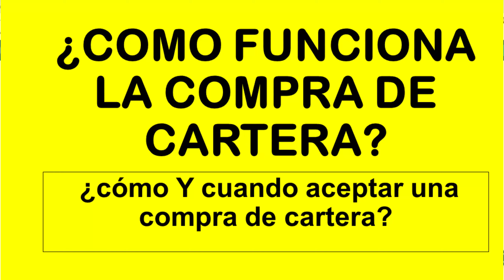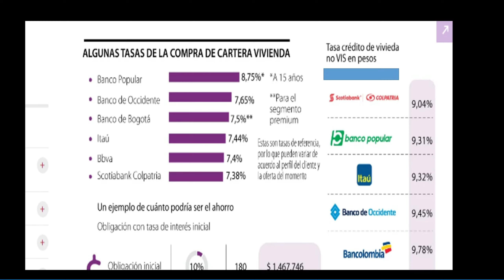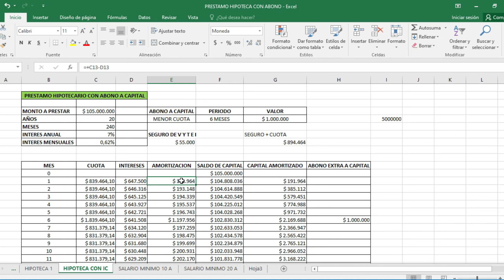¿como queda mi cuota con una compra de cartera?¿como funciona la compra de cartera bancolombia?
en este video veras un ejemplo practico de compra de carteray adicional a ello te sugiero tener en cuanta los siguientes pasos..para realizar una buena compra de cartera.
1.pide que te disminuyan la cuota mas no que te aumenten el plazo.
2.un buen huzo es recoger varias deudas por decir 5..las cuales se encuentran con diferentes tasas de interes..como el 2, el 2.5,3 etc y unificarla en una sola tasa de interes atravez de una compra de cartera que te quede en 2%